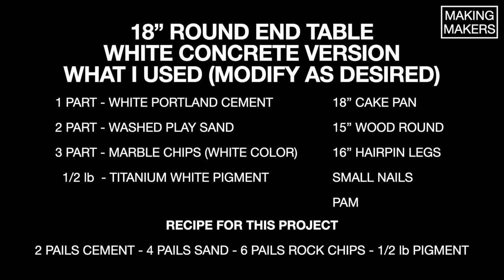ROUND WHITE CONCRETE END TABLES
Hey Makers!  Check out this fun and easy white concrete project! This video provides a materials list, concrete recipe, and step by step instructions on how to make your very own white concrete end table using a cake pan as the mold!  I have been playing around with white cement, white washed playground sand, and white marble chips and over the next few weeks I will be releasing some more videos on fun white concrete projects.

I am still impressed with how white this table got...what started out as just a wild haired experiment eventually became a beautify addition to my home office!  The same project could be used for side tables and coffee tables as well.

If you have any questions about the build or want me to feature your end table on my facebook and instagram page. shoot an email to

Good luck Makers!!!

Don't forget to check out my redesigned for FREE project plans

Welcome to Making Makers!  A brand new channel all about fun projects.  Hope you liked the video, let me know what other kinds of things you want to see made!   ~ Mike